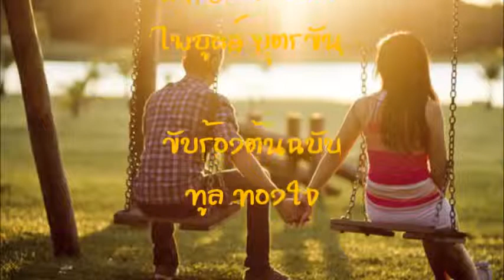รังรักในจินตนาการ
เพลง รังรักในจินตนาการ
ขับร้องต้นฉบับ ทูล ทองใจ

พี่ฝันจะสร้าง รังรัก สักหนึ่งหลัง
ณ ริมฝั่ง เจ้าพระยา อยู่อาศัย
แม้ฝันของพี่ ไม่เกิดมี อันเป็นไป
สองชีวี เราคงได้ ร่วมเสน่หา

วิ มาน รักอันบรรเจิดจ้า
ริม หน้าต่างปลูกซุ้มลัดดา
ห้องนอนสีฟ้า ติดม่านชมพู

ความ รัก เป็นมนต์ดลใจ
ฝัน ไป พลังใจ ต่อสู้
คอย พี่หน่อยเถิดนะโฉมตรู
มินาน จะรู้ รังรักอยู่แห่งใด

รังรักริมฝั่งน้ำเจ้าพระยา
สุขตาฝังตรึงซึ้งอยู่ในใจ
แม้ความฝันพี่เป็นจริงได้
พี่จะให้ชื่อว่า รังรักอนุสรณ์

ความ ฝันเป็นจริงวันใด
หัวใจพี่คงจะบินว่อน
คอย พี่ก่อนไม่ช้าบังอร
แม้ใจไม่ร้อน แน่นอนเราได้สุขสันต์